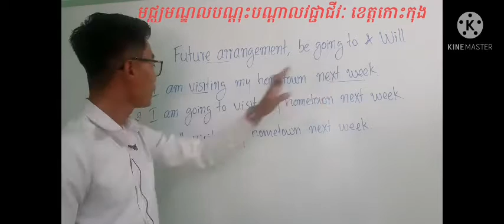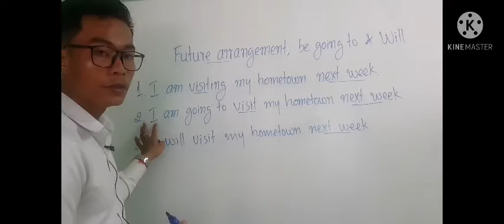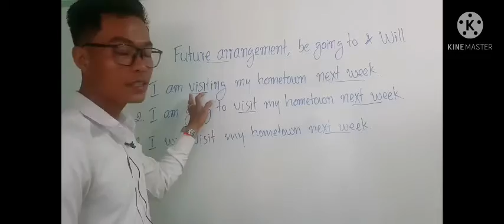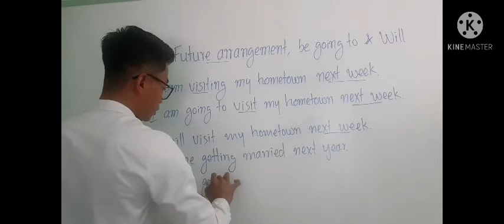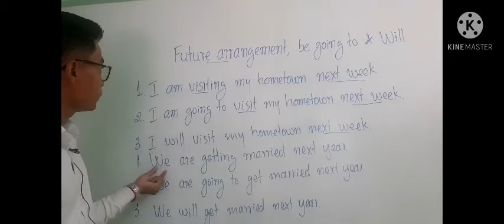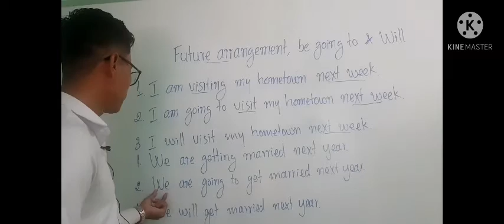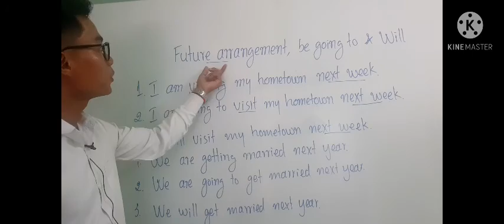Future arrangement, be going to and will